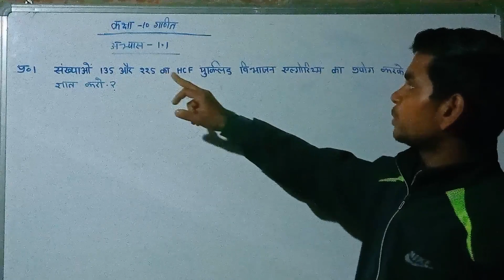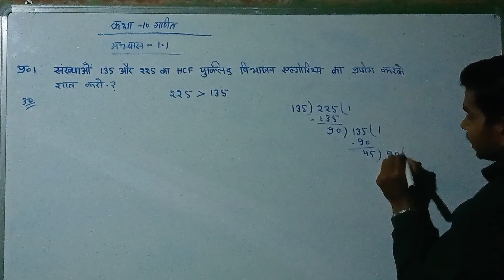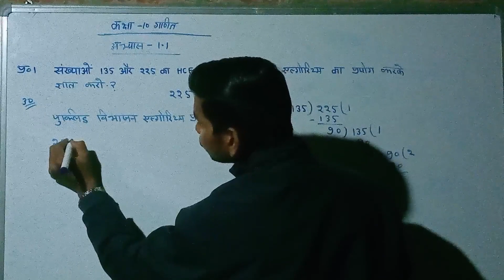Class -10th math solution ex-1.1 quistion no 1#satish .